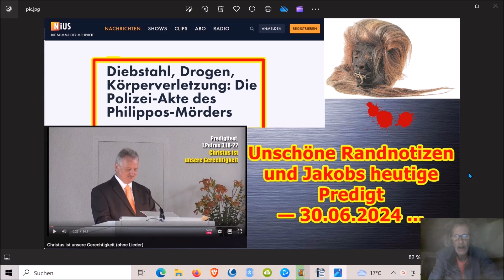Unschöne Randnotizen und dann Jakobs heutige Predigt — 30.06.2024 ...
Die Adresse findet ihr im Impressum meiner Schrumpfkopf TV site:
Homepage Schrumpfkopf TV: